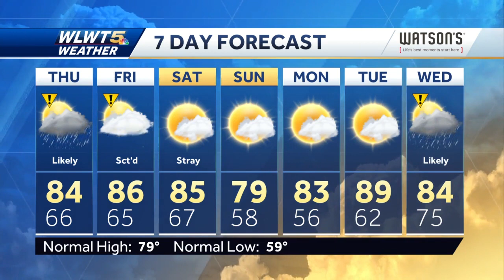Storms Won't Arrive Until Later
A cool front will drift toward the Ohio River triggering storms.